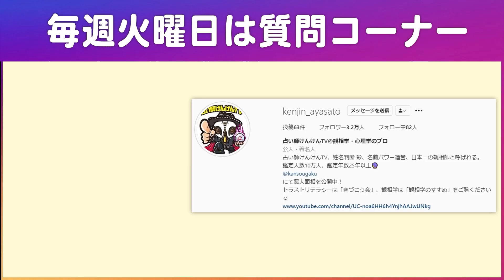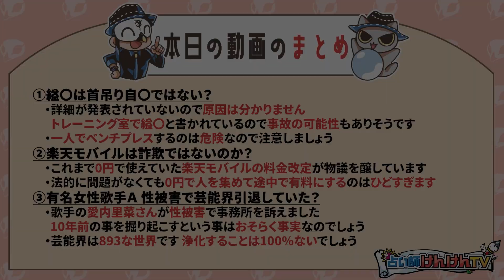紅白出場の超有名歌手Aも事務所を告発！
紅白出場、オリコン1位獲得したあの人気歌手が...

0:00 はじめに
0:52 縊〇は首吊り自〇ではない？
4:33 楽天モバイルは詐欺ではないのか？
9:24 有名女性歌手Ａ、芸能界引退していた？